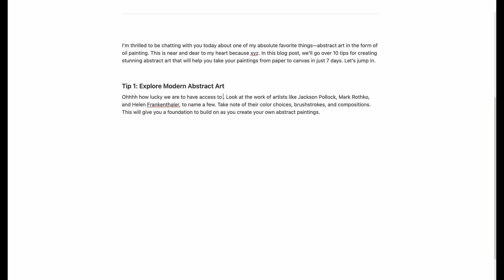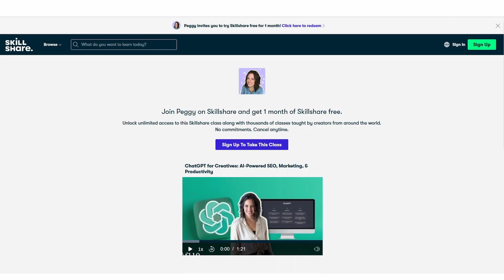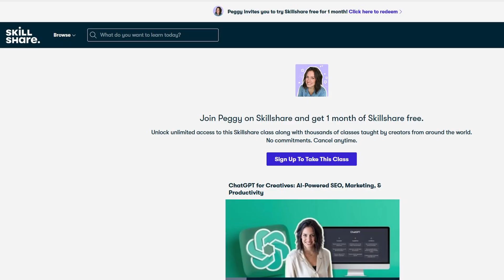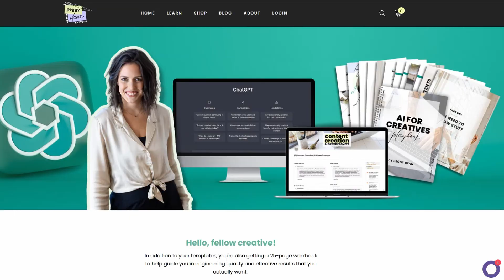How to ACTUALLY Use ChatGPT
I know you've heard soooo much about AI lately, especially ChatGPT, but it can still feel like a blur when you're trying to figure out how to actually use it. I break it all down for you in this video!

I've got FREEBIES for you! From biz templates to art practice guides to art downloads to Procreate, I gotcha covered with freebies coming straight to your inbox!

(This link will unlock ONE MONTH for free!)

Let’s connect!